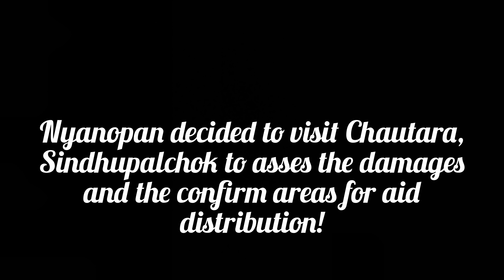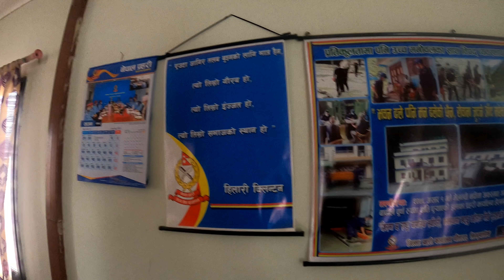26 August 2021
चौताराका SSP र CDO ले किन बोलाए हामिलाइ??